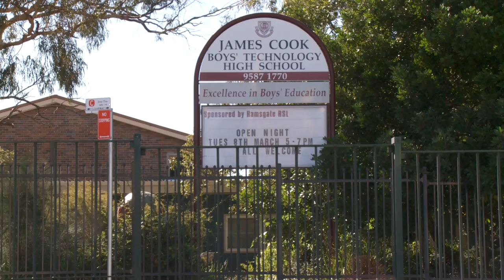Steve Kamper - "So You Want To Be A Politician" Ad by SHIFT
Created and produced by SHIFT for Steve Kamper's "Passionate for Rockdale" campaign as part of the "So You Want To Be A Politician" show on SKY News Channel.